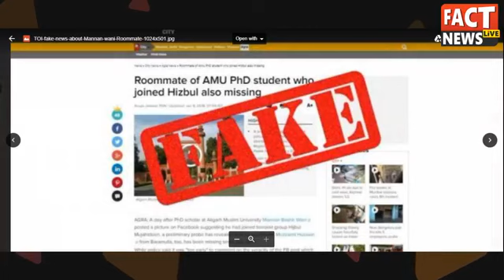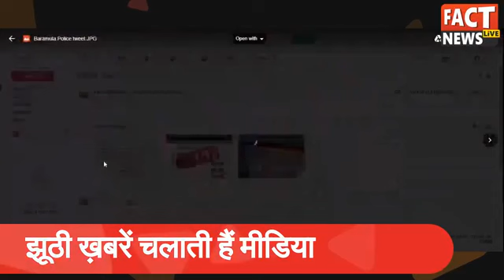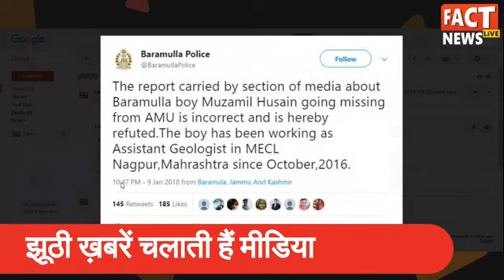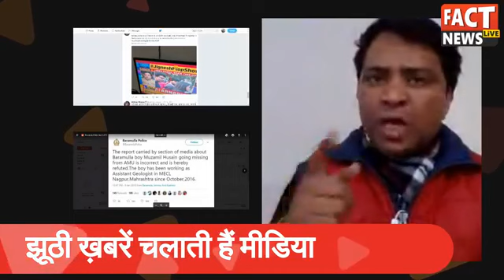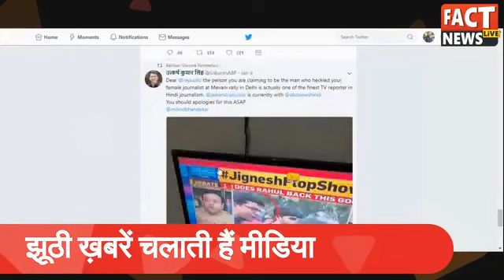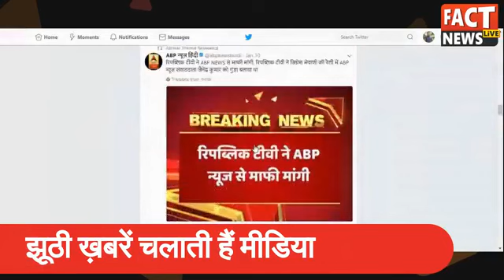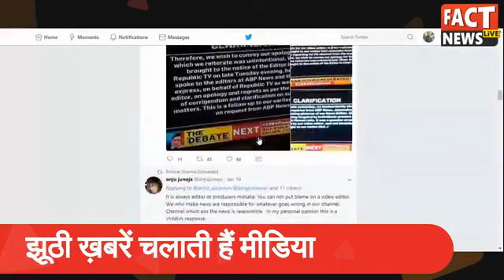How Indian Media presenting Fake news, कैसे फ़र्ज़ी ख़बरें दिखाती है भारतीय मीडिया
भारतीय मीडिया कैसे फ़र्ज़ी ख़बरें दिखाकर लोगों को गुमराह करती है, इस वीडियो में देखें।